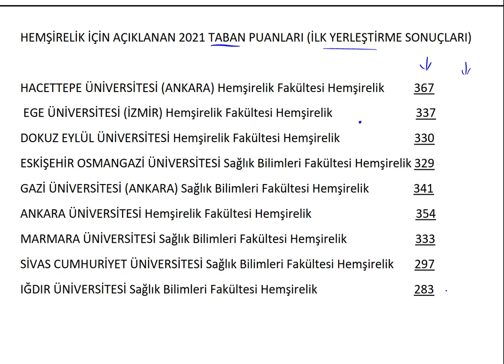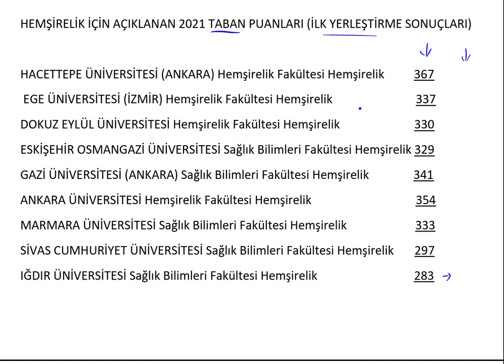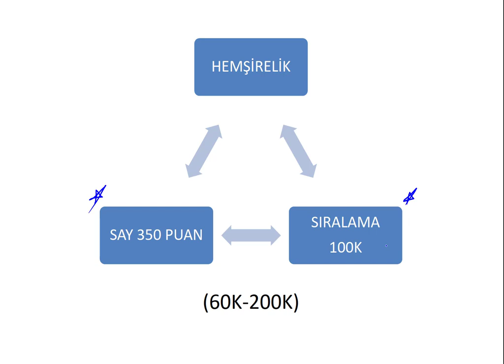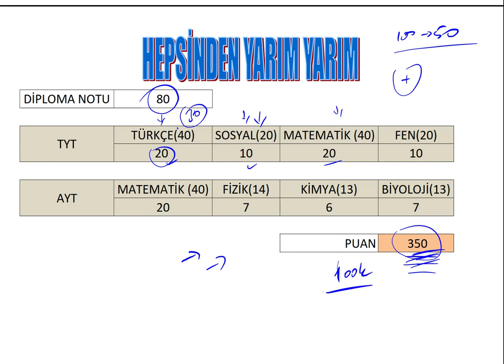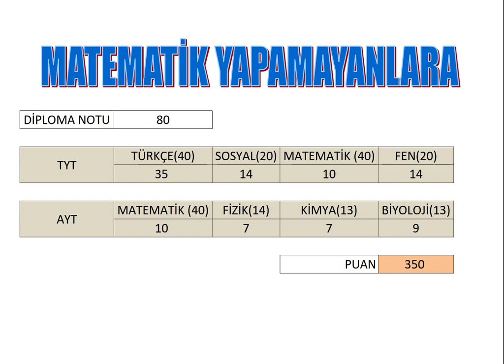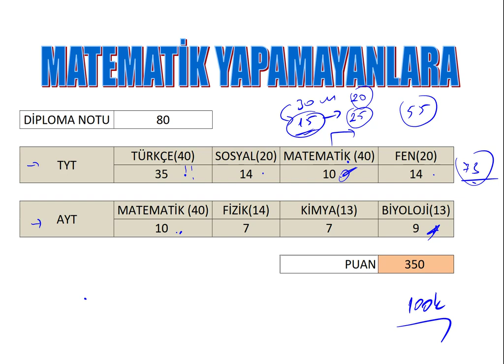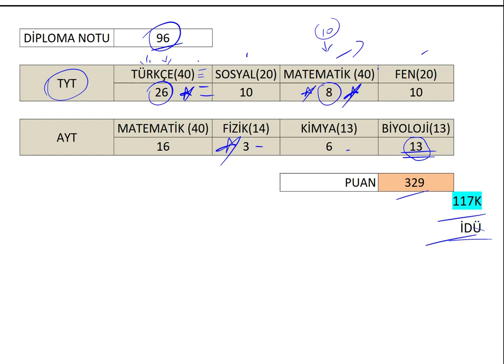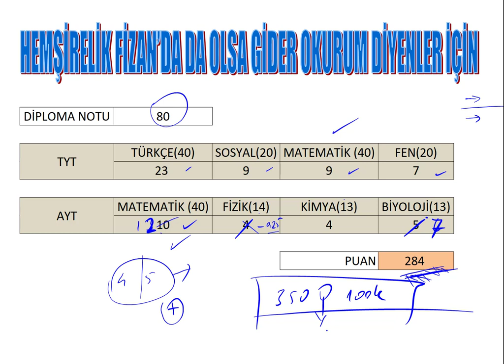HEMŞİRELİK İÇİN KAÇ NET YAPMAK GEREKİR ❔ KAÇ PUAN ALMAK GEREKİR ❔ SIRALAMA KAÇ BİN OLMALI ❔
hemşirelik fakültesi kazanmak için kaç net yapmak gerekir kaç puan almak gerekir sıralama kaç olmalı